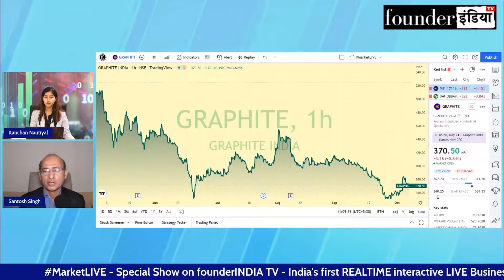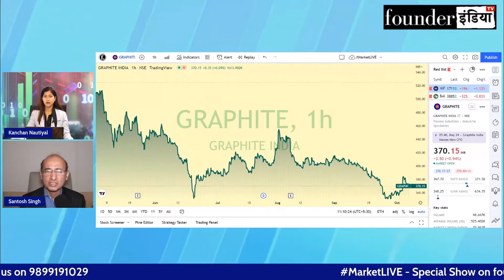Graphite India Ltd. के शेयर में क्या करें? Expert Opinion by Santosh Singh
Analysis of: Graphite India Ltd.

Shows on graphite graphiteindia StockMarket equity trading investment commodity personalfinance tax cryptocurrency blockchain reviews marketanalysis startups policyreviews nifty sensex and much more.